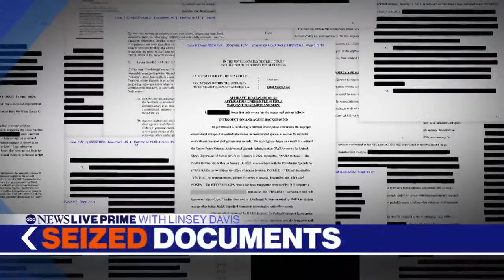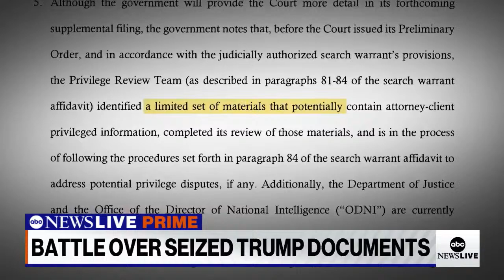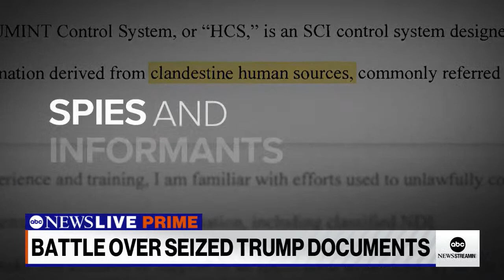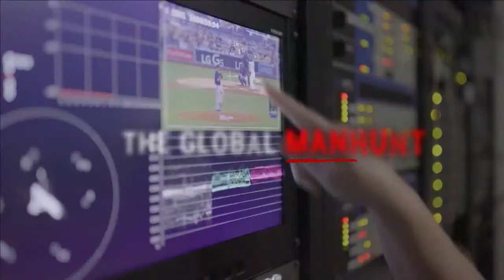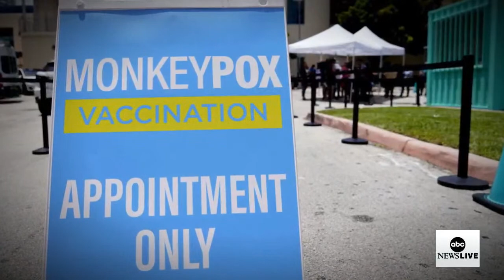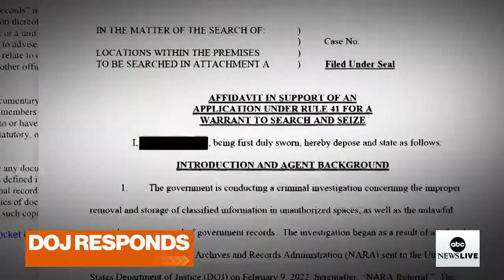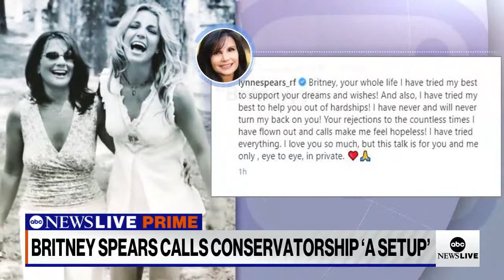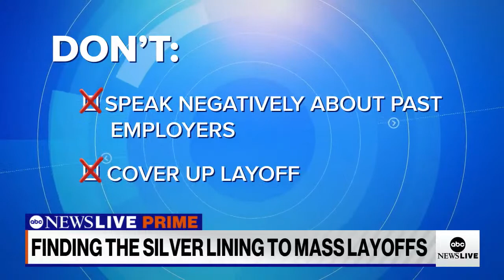ABC News Prime: DOJ reviews seized Trump docs.; NASA scrubs rocket launch; Teacher shortage impact